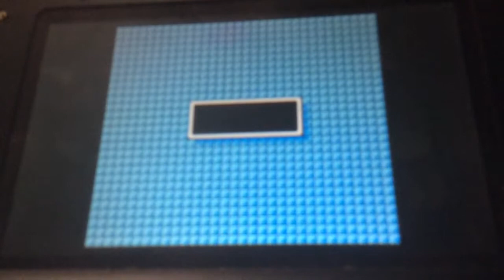Mega Man 2 Glitch